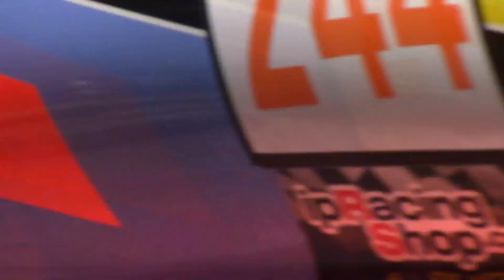JIŘÍ FILIPÍN - Pezinska Baba 2015